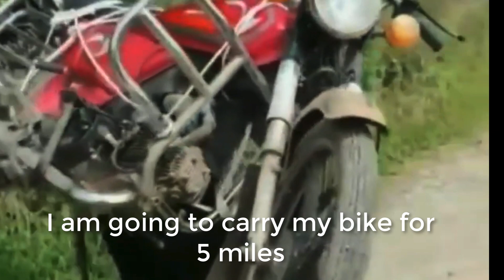All Action Strong Girl Strength Lift Carry